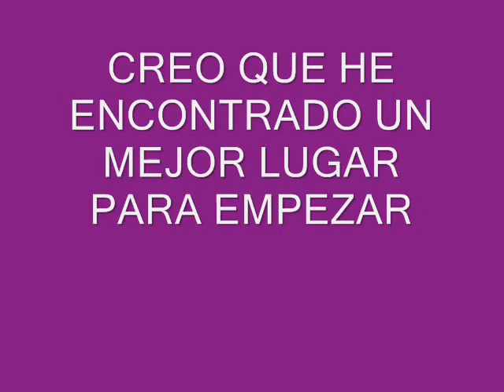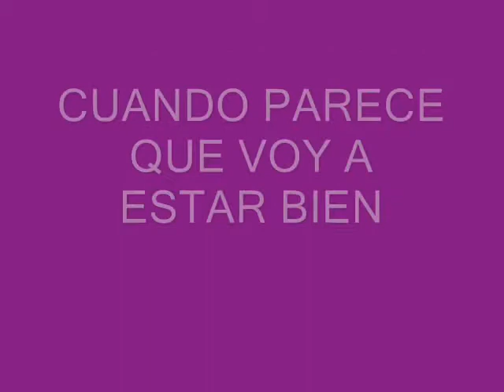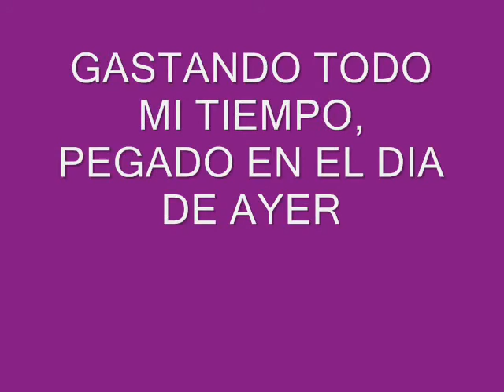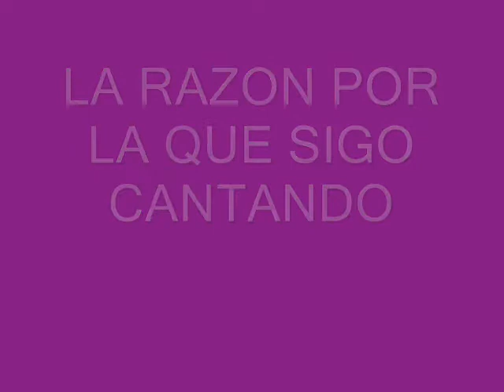CHRISTIANE ENDLER MUTINELLI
PER LA BELLA REGAZZA